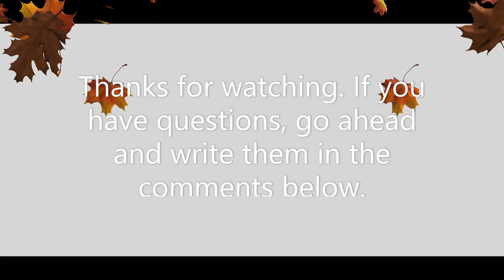How to get full set of Rubber Armor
Showing how to acquire the full set of Rubber Armor the old-fashioned way.